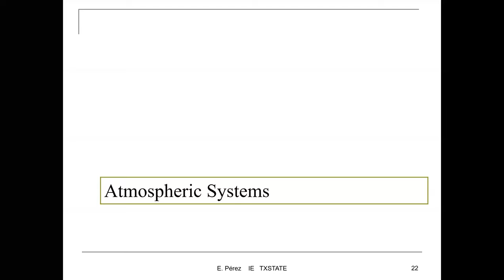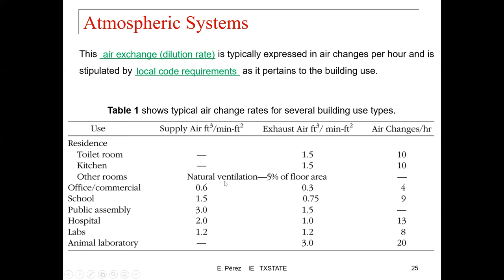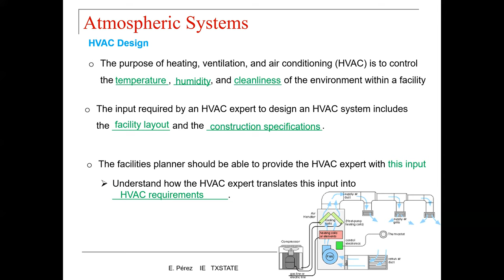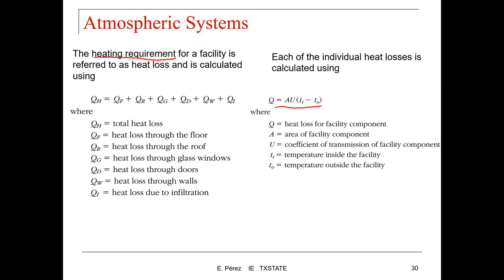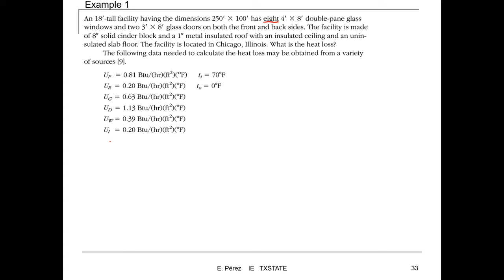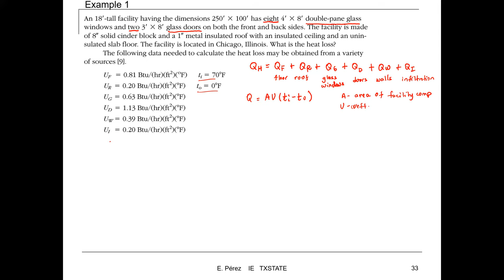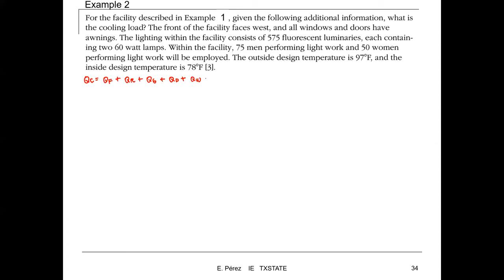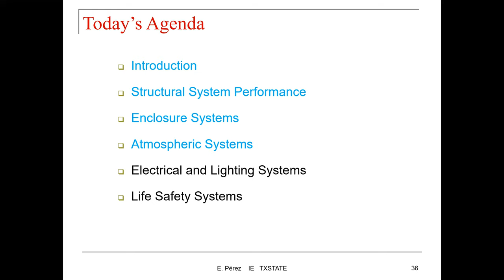Lecture 6P1B: IE 4355 Facilities Planning - Space Requirements and Layout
We discuss space requirements for the design of facilities including column space requirements, enclosure and thermal systems.